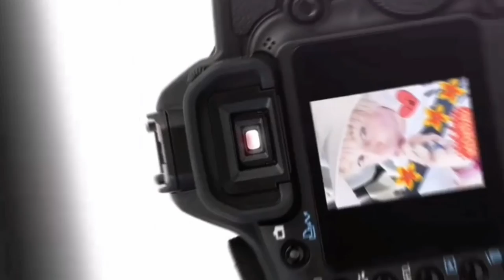YENİ BİR GÜNE DAHA MERHABA !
Yeni bir çalışma günü , Alkü'den TV yayın stüdyosunu görmek için gelenler ve sanatçı Mustafa Toklucu'nun  çektiği şirin konuk mesaj videosu.